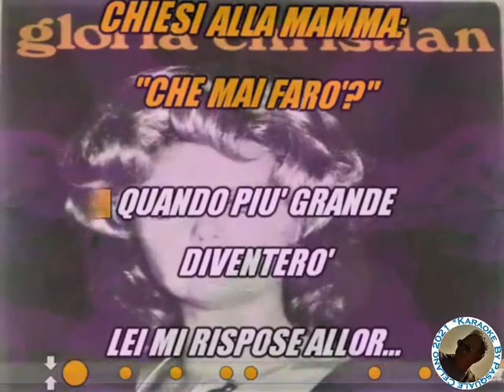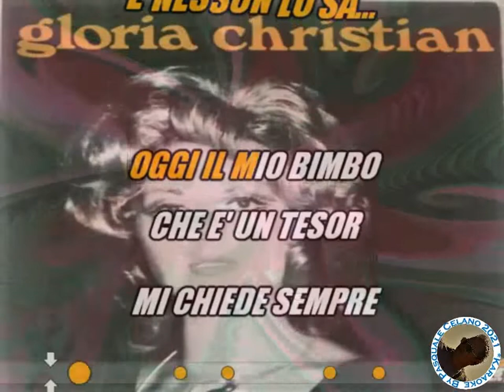Gloria Christian Che sarà sarà KARAOKE FAIR USE